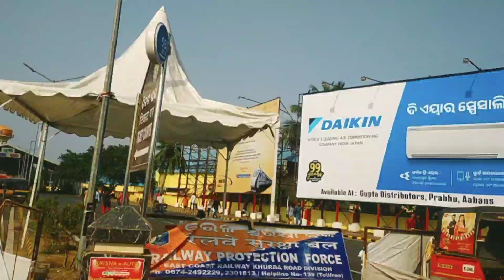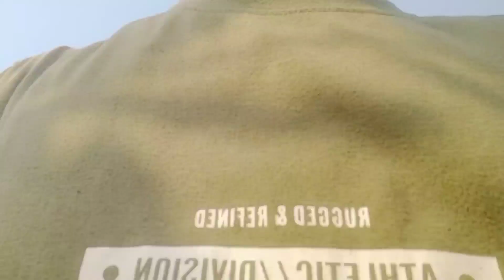समुद्र तट पर पहुंच गया में साईकिल से 🚴‍♂️🚲🤗🥰😂🕶️ फूल मस्ती उड़ीसा पूरी beach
I'm on Instagram as @up_24_royal_gaderiya_13. Install the app to follow my photos and videos.